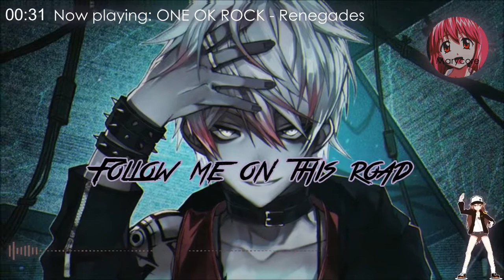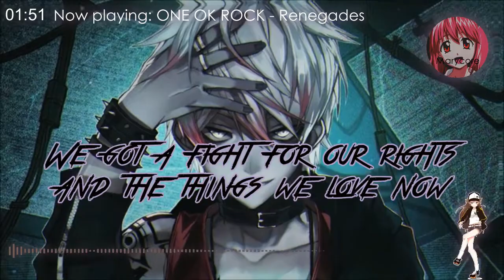Nightcore - Renegades (ONE OK ROCK/Lyrics)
🎶 Original Song: ONE OK ROCK - Renegades
Please Read

-If you know the credit of the picture/s i used in the video please comment .